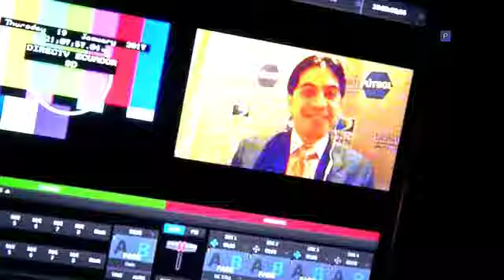Debate Fútbol Ecuador – Promo 2017 | DIRECTV Sports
Un moderador y cuatro panelistas debaten temas de la actualidad del fútbol ecuatoriano. LUN a VIE 20:30, Canal 610.